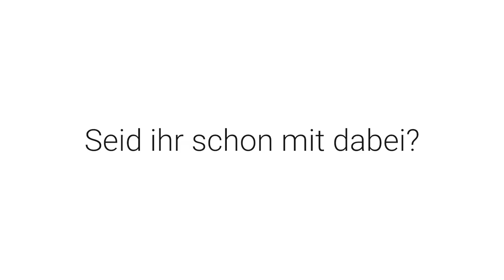Wie könnte eine Schönere Neue Welt aussehen | VIER PFOTEN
Die Pandemie mit dem Coronavirus ist für uns alle eine herausfordernde Zeit, die vielen die Augen für die Auswirkungen des menschlichen Handeln auf die Tiere und die Natur geöffnet hat.

Wir wollen auf das Leid der Tiere aufmerksam machen und setzen uns dafür ein, die intensive Massentierhaltung und die grausamen Tiertransporte endlich zu beenden. Wir wollen eine 🌍🐖 SchönereNeueWelt nach Corona und sie zu einem besseren Ort für alle Lebewesen machen! Gemeinsam können wir einen Unterschied schaffen